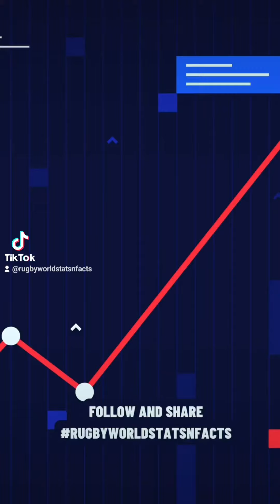Samoa vs Japan Head 2 Head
Samoa vs Japan - Team Head 2 Head